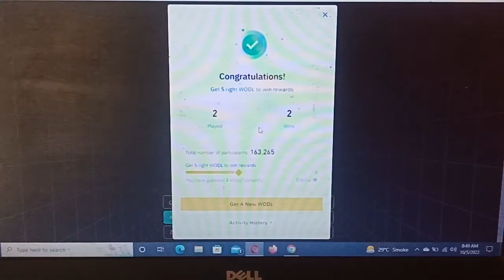Binance Wodl 5 Letter Words Answer Today win and share 10,000$ in BUSD with Binance | 5 October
Binance Wodl 5 Letter Words Answer Today win and share 10,000$ in BUSD with Binance | Cryptocurrency - Play Crypto WODL daily. Get 5 correct answers & Win a share of 25000 CHR!
 Learn About CSR Initiatives in Web 3.0 & Play WODL to Share 10,000 BUSD in Token Vouchers! Binance.
Binance Crypto Wodl game was launched to commemorate the fifth anniversary of the Binance crypto exchange. Create a Binance account and complete your KYC. · Log into your account and tap on More. Scroll down and click on Wodl.
sand binance wodl
binance wodl 5 words
binance wodl 6 words
binance wodl words 8 letters
binance wodl rewards